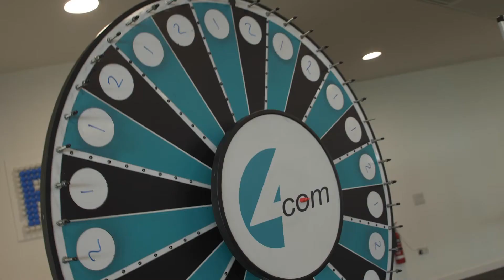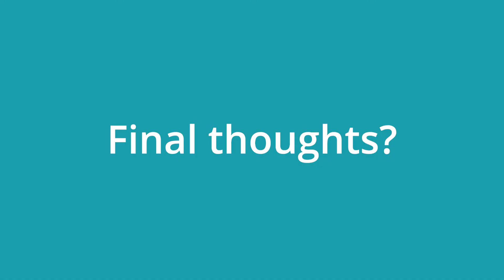4Com is Hiring Telemarketers!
We’re going through an exciting period of growth and so we're looking to expand our team of motivated and enthusiastic Telemarketers, with a £30,00 basic in your first year and achievable, expected OTE of £60,000 to £80,000!

Watch this video to find out more about what the role involves and to meet some of the friendly team!

This role is perfect for people that are outgoing and thrive within a targeted, fast-paced environment.

We believe in paying our Telemarketing team the big bucks with uncapped weekly paid commission, a £30,000 basic salary* and an Audi A1 company car.

to read more and apply to join us!
*£30,000 salary in year one, further details are available on our website Standard commissions apply.